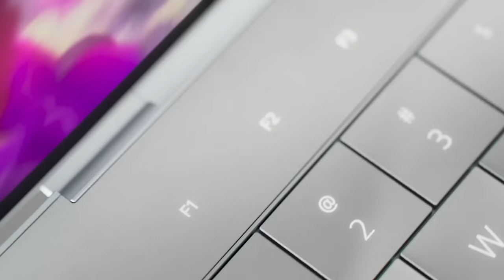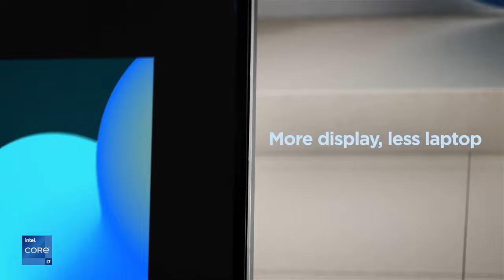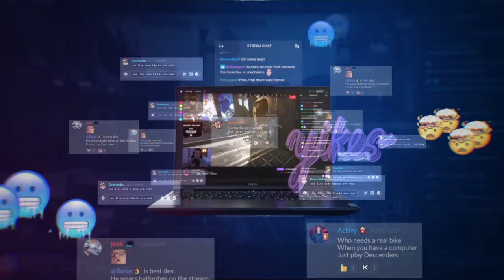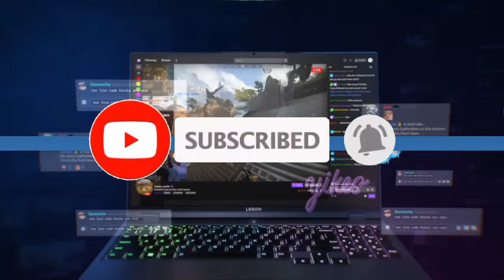Top 6 Best Laptops in 2024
➜ Links to the Top 6 Best Laptops in 2024 we listed in this video:

►Links►

➜ 4- Alienware M18  -
➜ 3- Lenovo IdeaPad Flex 5  -
➜ 2- Acer Aspire 5  -
➜ 1- Lenovo Legion 5 -